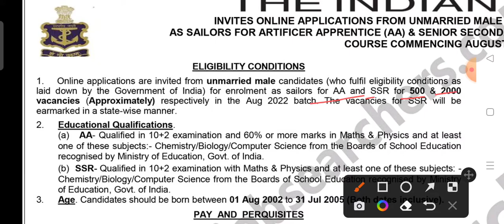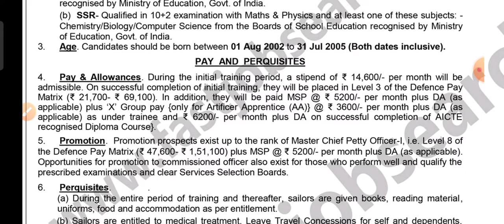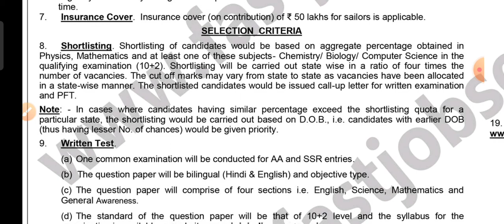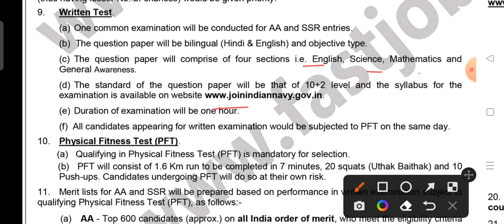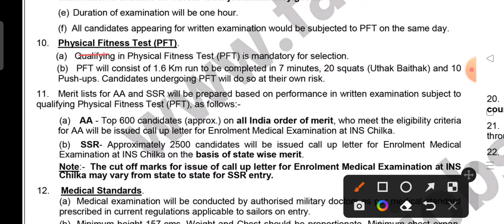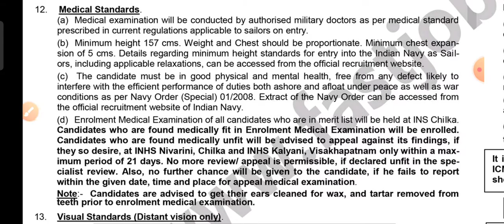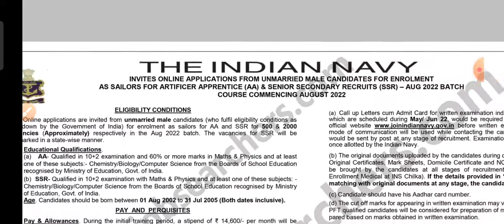Indian Navy SSR/AA online form 2022 for 2500 post | Registration complete | age limit Indian navy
Apply Online Information for Indian Navy SSR / AA Recruitment 2022. Join Indian Navy has released official notification for recruitment SSR & AA 2500 Post Complete Information Indian